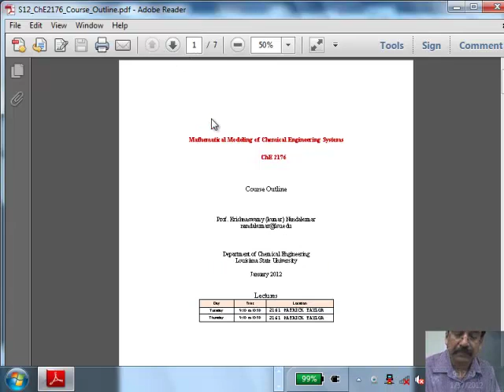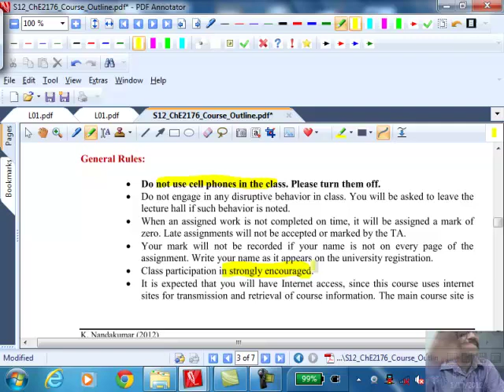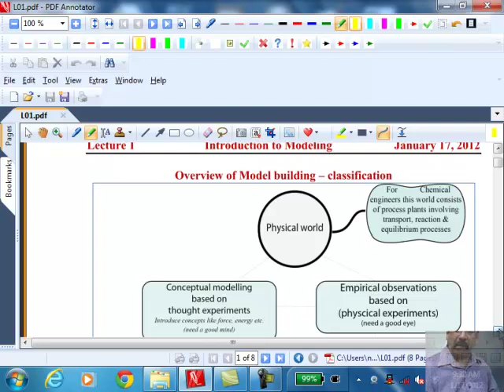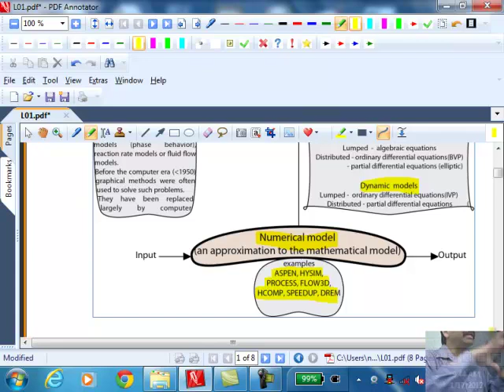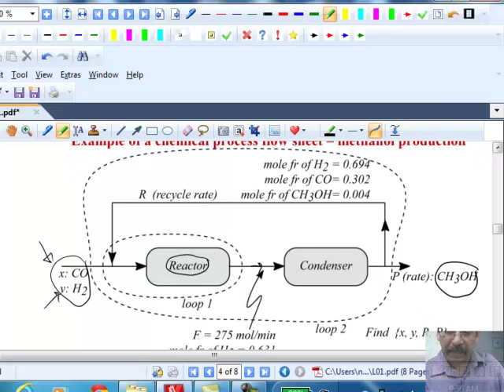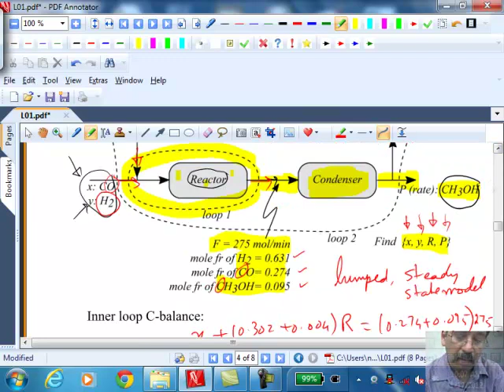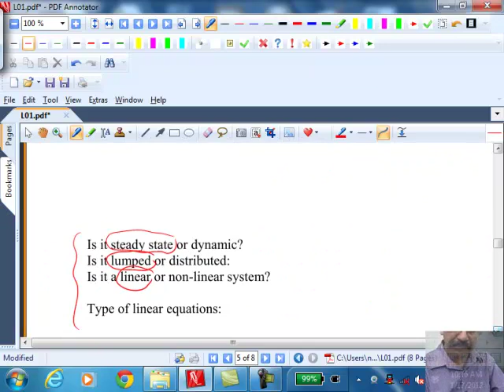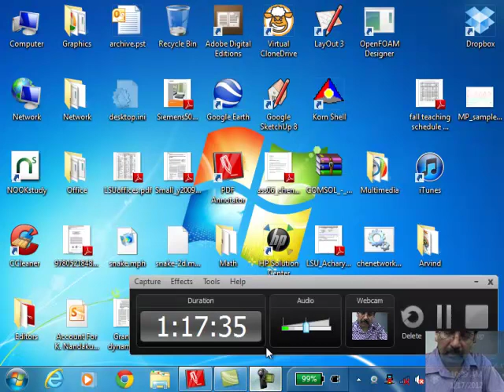L01_S12_ChE2176.mp4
Introduction to Mathematical modelling in chemical engineering.
A lumped, steady state model using a recycle stream example.
Results in linear algebraic equations.